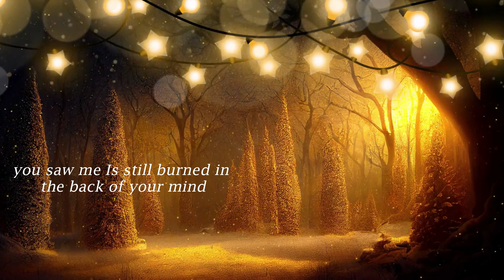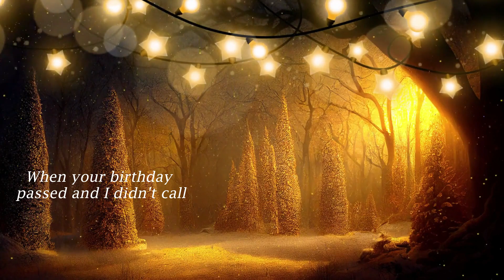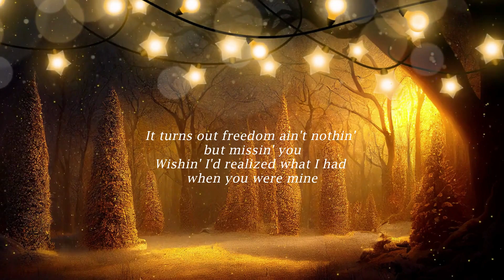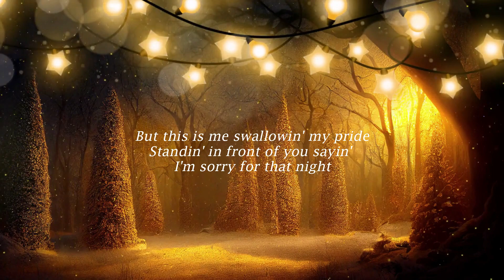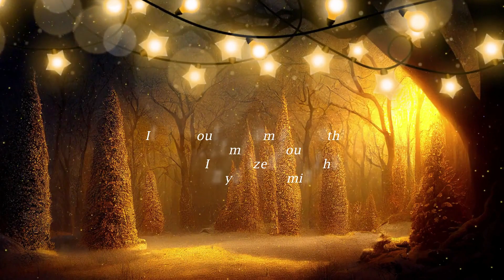Taylor Swift - Back To December (Taylor's Version) (Lyrics)